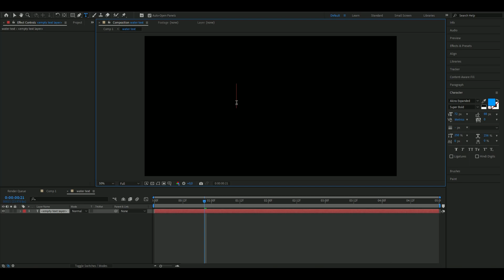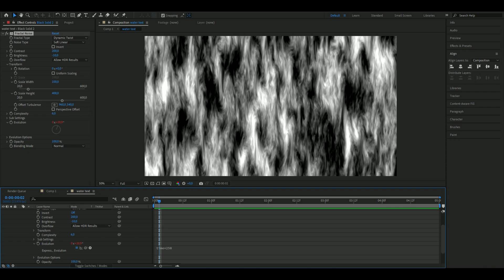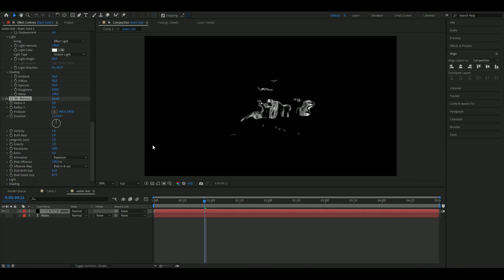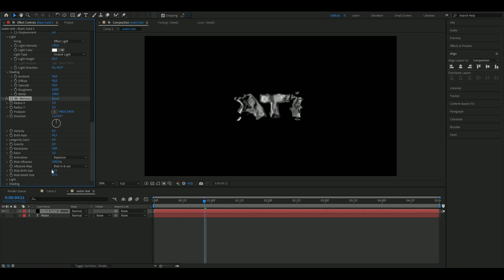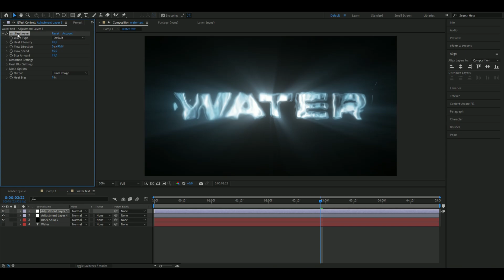WATER TEXT - After Effects Tutorial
In todays video I'm showing you guys how to make a Water Text in After Effects. Hope you guys enjoyed the video! Love Y'all 💙